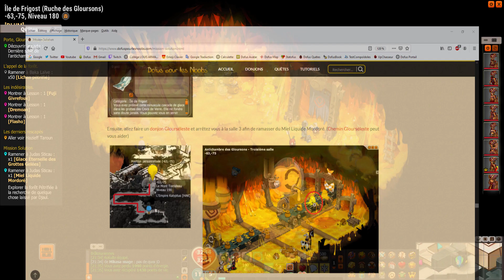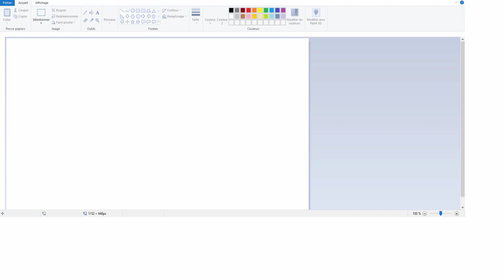J'EXPLOSE LE GLOURSÉLESTE EN SCORE 200 ! (DOFUS)